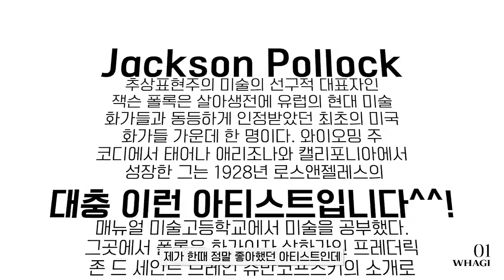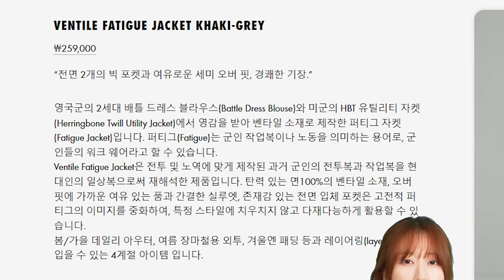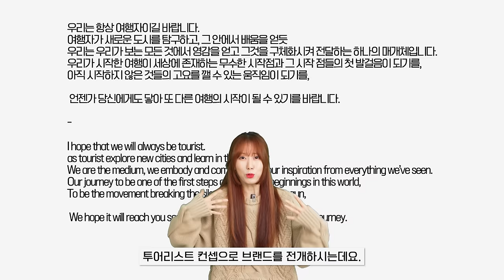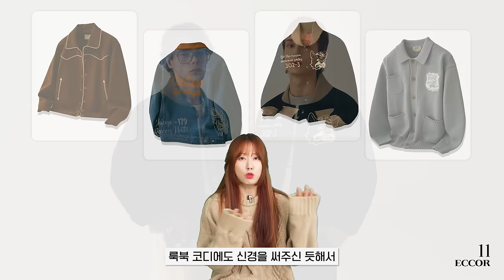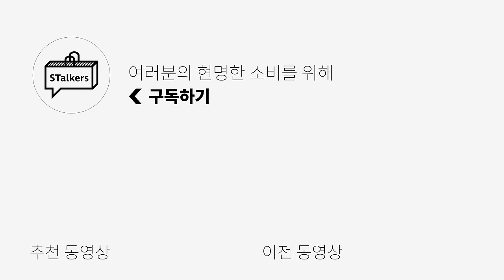[키슐랭가이드] 오우 여기 좀 치는데? 폼 미쳤따ㅋㅋ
0:00 오프닝
0:23 #1 첫 번째 브랜드
1:11 #2 두 번째 브랜드
1:51 #3 세 번째 브랜드
2:19 #4 네 번째 브랜드
2:50 #5 다섯 번째 브랜드
3:26 #6 여섯 번째 브랜드
3:52 #7 일곱 번째 브랜드
4:16 #8 여덟 번째 브랜드
4:43 #9 아홉 번째 브랜드
5:08 #10 열 번째 브랜드
5:33 #11 열 한 번째 브랜드